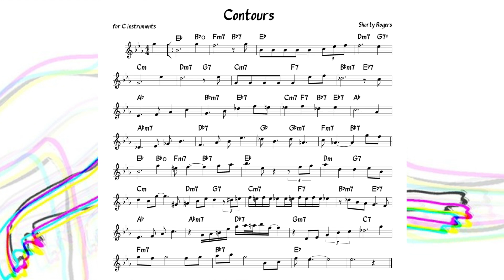Contours (Shorty Rogers) Backing track + music sheet